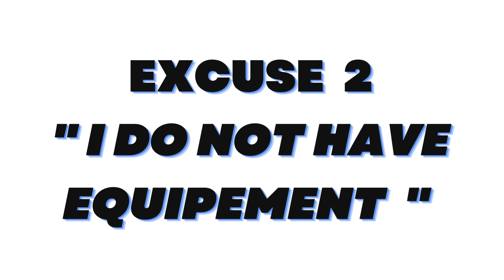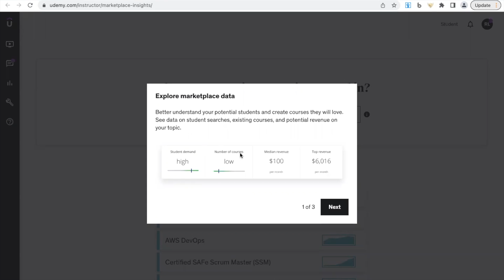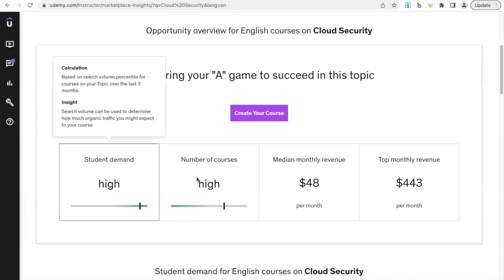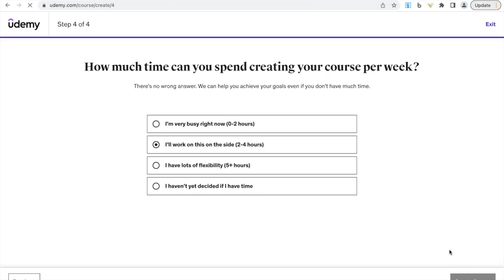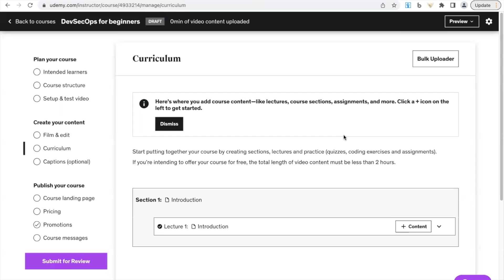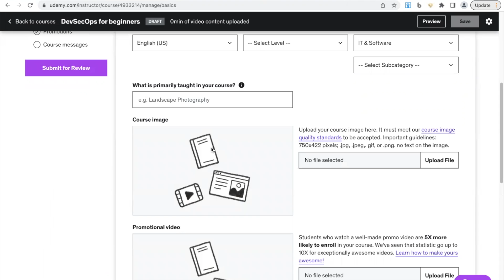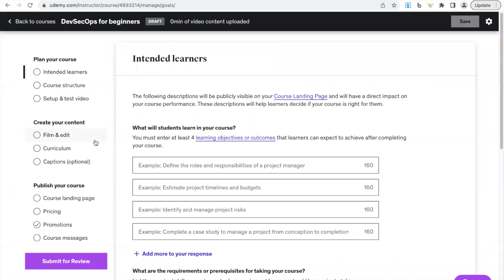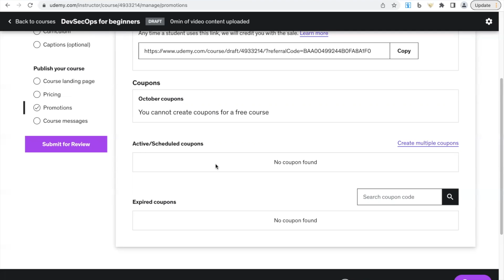Passive Income via Udemy | Monetize your Cyber Security knowledge